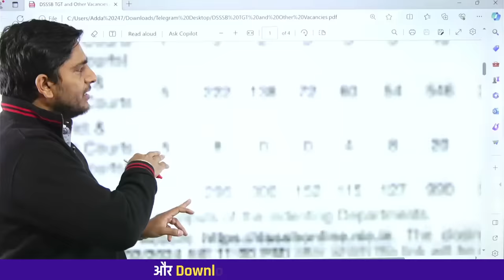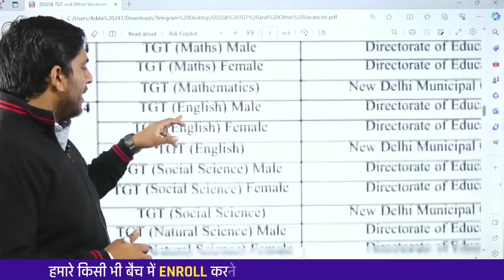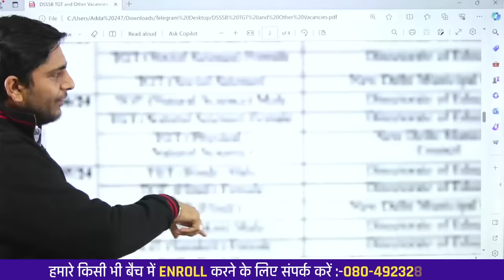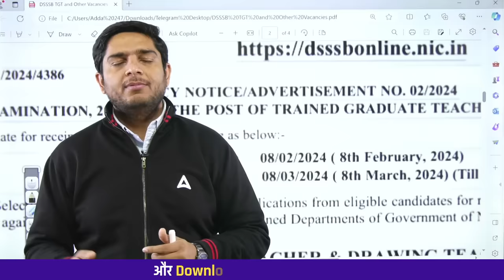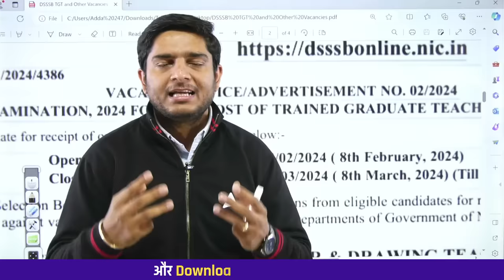DSSSB Vacancy 2024 | DSSSB TGT Vacancy 2024 Out | Posts: 8500+ | Complete Information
In This Video We Will Discuss About DSSSB TGT Vacancy 2024. DSSSB TGT Vacancy 2024: The Delhi Subordinate Services Selection Board has recently released a notification regarding the DSSSB TGT Vacancy 2024. The notification highlights the availability of several teaching positions for 5118 TGT Teachers. All the interested candidate will be able to apply for DSSSB TGT Vacancy 2024 from 8 February 2024 to 8 March 2024 through official website. The details regarding the DSSSB TGT Vacancy 2024 with the detailed notification PDF, eligibility criteria, and application process is Discussed in The Video.

00:00 DSSSB Vacancy 2024
00:19 DSSSB TGT Vacancy 2024
00:39 DSSSB Assistant Superintendent Vacancy 2024
1:07 DSSSB TGT Vacancy 2024 Posts
2:00 DSSSB TGT Eligibility Criteria 2024
2:30 DSSSB TGT Male & Female Age Limit 2024
2:45 DSSSB TGT Form Fill Up 2024
3:04 DSSSB TGT Exam Date 2024
3:40 DSSSB PRT Vacancy 2024 Date
4:13 DSSSB Preparation 2024